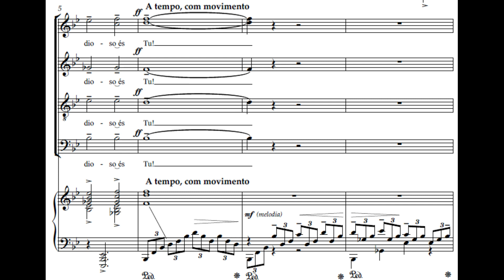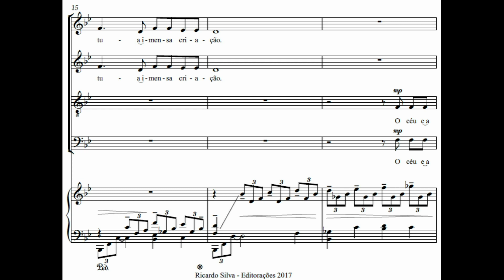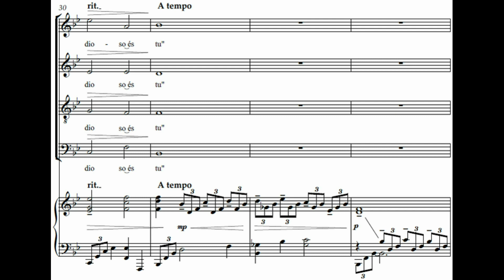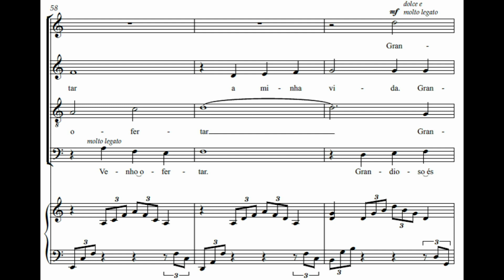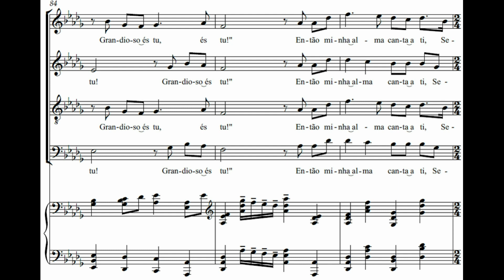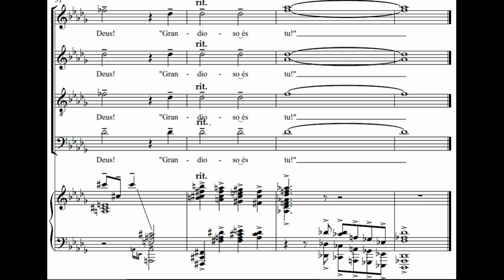GRANDIOSO ÉS TU *great are you Lord voice* (kit de ensaio) 1 Soprano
e se quiser Ajude o Canal  com uma doação fique a vontade, pois vai ser bem-vindo, e com a contribuição que vocês fizerem vai ajudar nas edições dos vídeos (pix 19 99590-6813) *

Para Coro Misto, SATB, Acapella
Adapt.: Osvaldo Araujo, 10/04/1988
Arranjo coral:

Edição de Vídeo Valério Rocha

Play-back